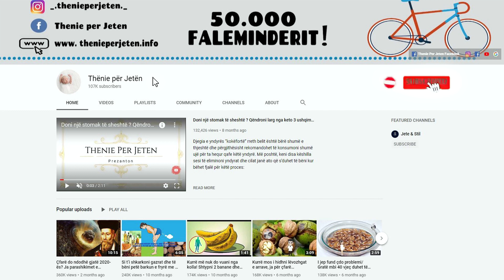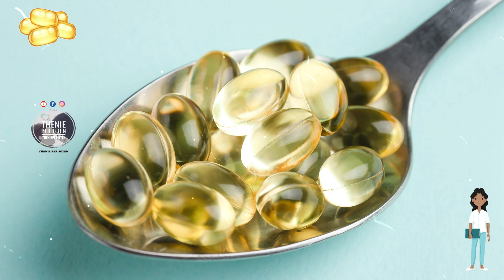Jeni femer dhe i keni kaluar te 50'tat? Hani këtë përbërje dhe trajtoni problemin tuaj më të madh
Vitamina K është një vitaminë që luan një rol të rëndësishëm për shëndetin e nyjeve dhe të zemrës. Disa prej shenjave dhe shenjave të mungesës së vitaminës K përfshijnë lehtësitë në nxirje të lëkurës. Kjo vitaminë e rëndësishme gjendet në shumë burime natyrale. Kryesisht te barishtet si kale, spinaqi, pazia, gjethet e rrepave dhe te perimet si lakrat e vogla, lulelakra, brokoli, shpargu, majdanozi dhe sallata jeshile.

Vitamin K is a vitamin that plays an important role in joint and heart health. Some of the signs and symptoms of vitamin K deficiency include light skin darkening. This important vitamin is found in many natural sources. Mainly herbs such as kale, spinach, turnip leaves and vegetables such as cabbage, cauliflower, broccoli, asparagus, parsley and salad greens.